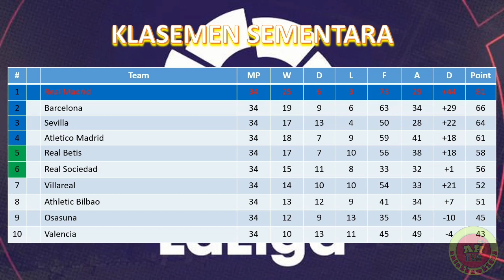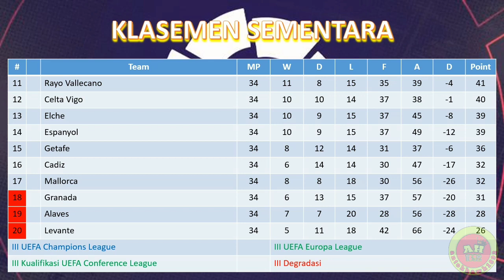Hasil Liga Spanyol Tadi Malam │ Getafe vs Real Betis │ Pekan 34 │ Selasa, 3 Mei 2022│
Getafe 0-0 Real Betis

Hasil Getafe vs Real Betis
Hasil Liga Spanyol tadi malam Getafe vs Real Betis
Hasil Getafe vs Real Betis 2022
Hasil Getafe vs Real Betis terbaru
Hasil La Liga 2022 Getafe vs Real Betis
Getafe vs Real Betis dinihari tadi
Hasil pertandingan Getafe vs Real Betis
Getafe vs Real Betis terbaru